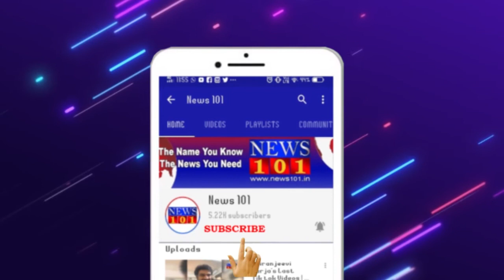ಆಣೆ ಪ್ರಮಾಣದ ಹರಕೆ ತೀರಿಸಿಲು ಚಾಮುಂಡಿಬೆಟ್ಟಕ್ಕೆ ಬಂದ ಶಾಸಕ ಸಾ ರಾ ಮಹೇಶ್ | News101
ಮೈಸೂರು : ಇದು ನನ್ನ ಮತ್ತು ಕಾರ್ಯಕರ್ತರು ಬಿಟ್ಟ ನಿಟ್ಟುಸಿರಿಗೆ ವಿಶ್ವನಾಥ್‌ಗೆ ದೇವರುಕೊಟ್ಟ ಶಿಕ್ಷೆ. ಆಣೆ ಪ್ರಮಾಣ ನಡೆದು ಸರಿಯಾಗಿ ಒಂದೆ ವರ್ಷಕ್ಕೆ ಸತ್ಯ ಯಾವುದು ಎಂಬುದು ತೀರ್ಮಾನವಾಗಿದೆ. ಚಾಮುಂಡಿ ತಾಯಿ ನ್ಯಾಯ ದೇವತೆ ಮೂಲಕ ತಪ್ಪು ಮಾಡಿದವರಿಗೆ ಶಿಕ್ಷೆ ಕೊಟ್ಟಿದ್ದಾಳೆ ಹೀಗಂತ ಶಾಸಕ ಸಾರಾ ಮಹೇಶ್ ಅವರು ಎಚ್.ವಿಶ್ವನಾಥ್ ಸಚಿವರಾಗಲು ಅನರ್ಹ ಎಂಬ ತೀರ್ಪು ಕುರಿತು ಪ್ರತಿಕ್ರಿಯೆ ನೀಡಿದ್ದಾರೆ.